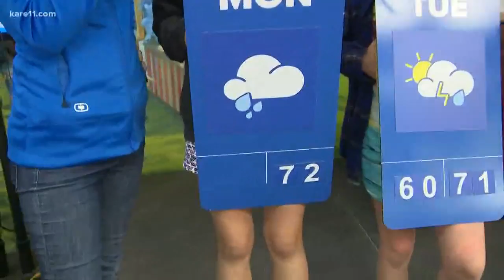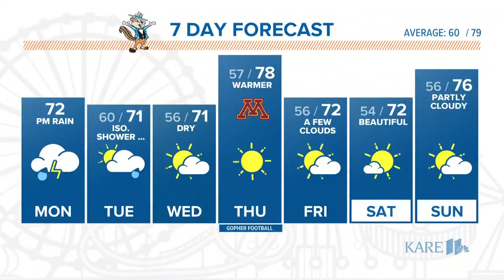Fan Fair Weather 11 a.m. Monday, 8-26-2019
KARE 11's Laura Betker shares the midday weather, with help from fans in the barn.